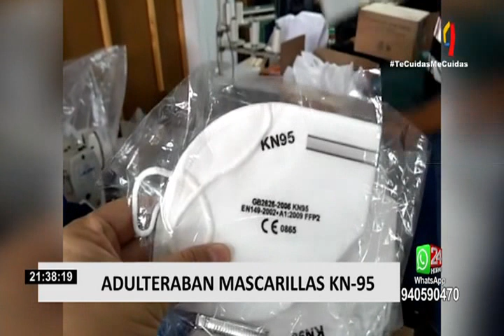San Juan de Lurigancho: Dos hermanos mellizos adulteraban mascarillas KN95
La Policía Nacional del Perú capturó a dos hermanos mellizos cuando fabricaban mascarillas KN95 al interior de un taller textil ubicado en la cuadra 10 del Jirón Cotosh de la Urbanización Mangomarca Baja, en San Juan de Lurigancho.

Los detenidos fueron identificados como Johann Enrique y Johann David Rosales Martínez. Ellos deberán afrontar cargos por presunto delito contra salud pública contra el orden económico, adulteración y agravante común.